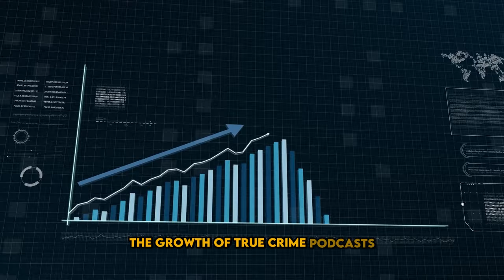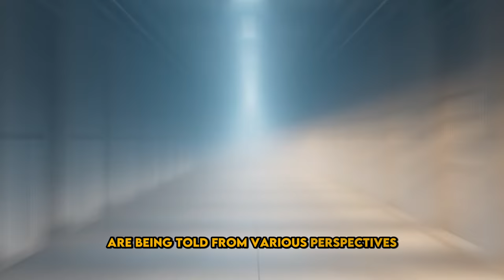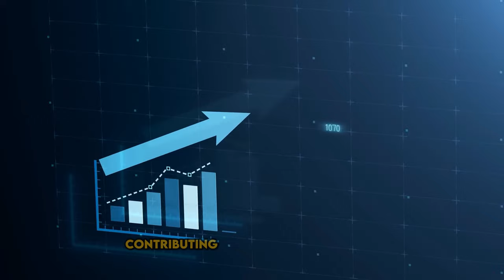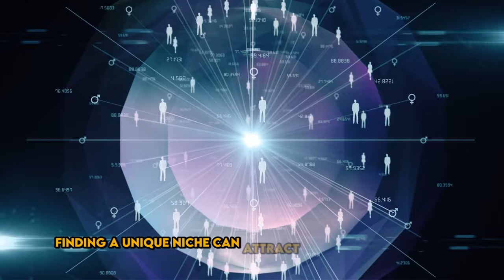True Crime Podcast Cash: How to Get Started Easily Now ! | WEALTHIFY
True Crime Podcast Cash: How to Get Started Easily Now !

Discover how to make money by podcasting true crime with Wealthify! True crime stories have always fascinated people, and now they can be very profitable. In this video, we'll show you how telling these gripping stories can lead to financial success. Join us as we reveal the secrets behind successful true crime podcasts and share tips for building wealth and engaging your audience.

🎧 Highlights:

The growing popularity of true crime podcasts
How to make money with true crime podcasts
Important factors for success in the true crime genre
Easy steps to start your own true crime podcast

✅ Timestamps:

0:00 - Introduction
0:48 - True Crime Podcasts Popularity
3:18 - Monetizing True Crime Podcasts
5:47 - Success Factors in True Crime Podcasting
8:05 - Starting a True Crime Podcast

The video has information on The Hidden Profit Potential of True Crime Podcasts: How to Get Started Easily, But it also tries to cover the following topics:

Profit Potential Of True Crime Podcasts
Starting A True Crime Podcast Easily

Video Title:  The Hidden Profit Potential of True Crime Podcasts: How to Get Started Easily | WEALTHIFY

✅  About WEALTHIFY:

Get the latest financial tips, economic insights, and money management wisdom powered by machine learning. WEALTHIFY provides caring guidance to help you budget, invest, manage debt, and more. Build wealth and take control of your financial future with our practical money tips, friendly expertise, and financial planning tools.

Topics include: personal budgeting, managing debt, and building an investment portfolio.